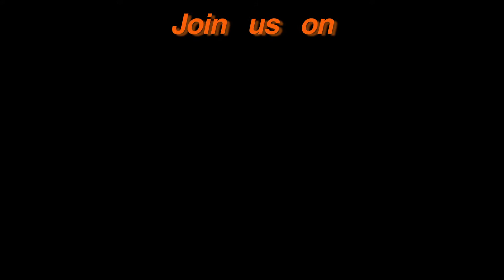Vigili del Fuoco - Ancona, Soccorsa cagnolina di 16 anni intrappolata in un roveto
Nana, ora sei libera! In un’area a Sud di Ancona i Vigili del Fuoco soccorrono una cagnolina di 16 anni che si era infilata all’interno di un roveto rimanendovi in trappola. La squadra recupera l’animale e lo riconsegna in buone condizioni al proprietario.